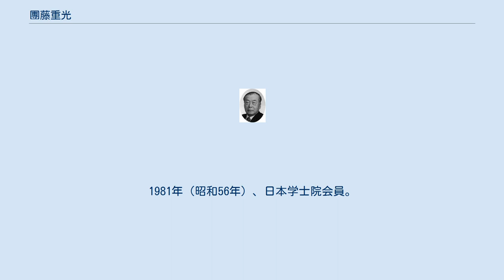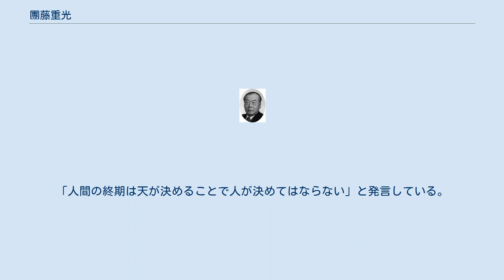團藤重光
團藤 重光（だんどう しげみつ、1913年11月8日 - 2012年6月25日）は、日本の法学者（刑法・刑事訴訟法）、裁判官。
学位は法学博士（東京大学・1962年）。
姓の「團」は「団」の旧字体のため、新字体で団藤 重光（だんどう しげみつ）とも表記される。
 東京帝国大学法学部助教授、東京大学法学部教授、東京大学法学部学部長、慶應義塾大学法学部教授、最高裁判所判事、社団法人学士会理事長などを歴任した。
 山口県生まれ、岡山県育ちの法学者である。
専門は刑事法全般に及び、戦後の日本刑事法学の第一人者である。
東京帝国大学、東京大学、慶應義塾大学で教鞭を執ったのち、最高裁判所判事に就任した。
また、宮内庁東宮職参与や宮内庁参与も務め、学士会の理事長も務めた。
また死刑廃止論者の代表的人物でもあった。
温厚な性格で弟子を厳しく指導することはなかったという。
酒（ワイン）を嗜み、料理によって赤白を厳格に飲み分けた。
 1913年（大正2年）11月8日、山口地方裁判所検事局次席検事団藤安夫（1878年 - 1935年）の長男として、山口県吉敷郡山口町で誕生した。
翌1914年（大正3年）、父が弁護士に転身するにあたり、父の郷里の岡山県高梁に近い岡山市へ家族で転居した。
以後、団藤は高等学校卒業まで岡山において成長する。
団藤自身が出身地を岡山であると言及するのは、山口での生活は物心つく前の短期間にすぎず、幼少期を過ごしたのが岡山だからである。
 1925年（大正14年）、岡山県女子師範学校附属小学校を飛び級で卒業（第5年で卒業）。
1929年（昭和4年）、旧制第二岡山中学校（現岡山県立岡山操山中学校・高等学校）第四学年を飛び級で修了。
第六高等学校を経て、1935年、東京帝国大学法学部を首席で卒業。
 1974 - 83年（昭和49 - 58年）、最高裁判所判事。
1981年（昭和56年）、日本学士院会員。
1987年（昭和62年）、勲一等旭日大綬章。
1995年（平成7年）、文化勲章。
2012年（平成24年）6月25日、東京都内の自宅で老衰のため死去。
葬儀ミサは29日に東京都千代田区麹町の聖イグナチオ教会主聖堂で行われた。
 団藤の研究は刑事訴訟法から始まった。
当時、民事訴訟法学においては基礎理論の研究が既にドイツでなされていたが、これに対して刑事訴訟法学の基礎理論研究は全くなされていなかった。
そこで、法学部生時代に聴いた兼子一の講義の中で、兼子がジェイムズ・ゴルトシュミットの説を引用していたことに示唆を得て『法律状態としての訴訟』を読み込み、またヴィルヘルム・ザウアーの『訴訟法の基礎』を読み込み、民事訴訟法学の基礎理論を構築し、これを刑事訴訟法に応用しようとした。
ザウアーが訴訟の発展過程を訴追過程、手続過程、実体形成過程の三面に分けたのに対して、団藤はそのような区分に疑問を呈し、刑事訴訟手続を手続発展過程と実体形成過程の二面として分析した。
また、そのような観点から、刑事手続上の訴訟行為として実体形成行為と手続形成行為の概念を提唱した。
以上の研究は助手論文として「刑事訴訟行為の無効」（法学協会雑誌55巻1 号～3 号、1937年）にまとめられた。
 その後も団藤は刑事訴訟の基礎理論の研究を進め、その構築を自身の学問上の最も重要なテーマの一つと位置づけるに至った。
前述の助手論文など、刑事訴訟基礎理論に関する論文は『訴訟状態と訴訟行為』（弘文堂、1949年）に収められている。
 団藤は、師である小野清一郎と同じく後期旧派にたち、刑罰を道義的応報とした上で、犯罪論において、構成要件を違法有責類型であるとする小野理論を継承するが、小野理論が犯罪限定機能を有しなかったことから、戦時中全体主義に取り込まれた点を批判し、罪刑法定主義の見地から構成要件を形式的、定型的なものであるとしてその自由保障機能を重視する定型説を提唱した。
かかる見地からは、みずから実行行為に出ていない共謀共同正犯は定型性を欠くものとして否定されるが、団藤は後掲のとおり後に改説することになる。
 違法性の実質については、小野と同じく規範違反説をとりつつも、その内容を小野が国家的法秩序違反としていた点を批判し、法は道徳の最低限を画すものであると...